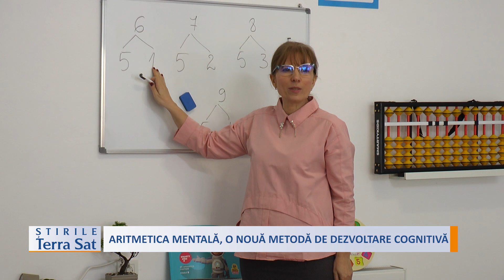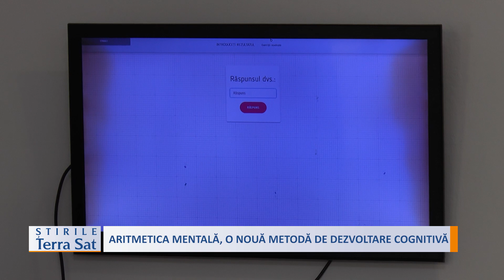ARITMETICA MENTALĂ, O NOUĂ METODĂ DE DEZVOLTARE COGNITIVĂ